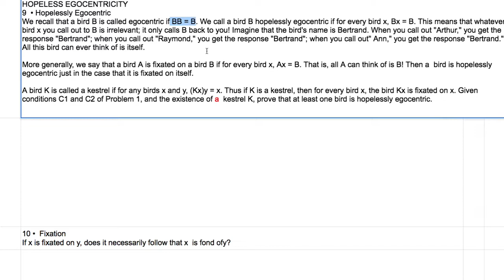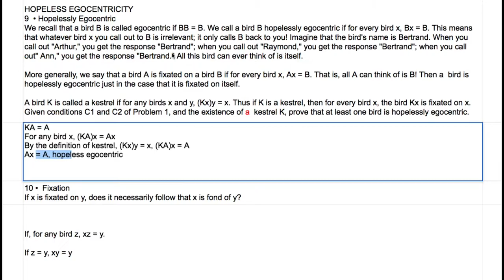[영어의 구조] 310 - 아홉 째 퍼즐